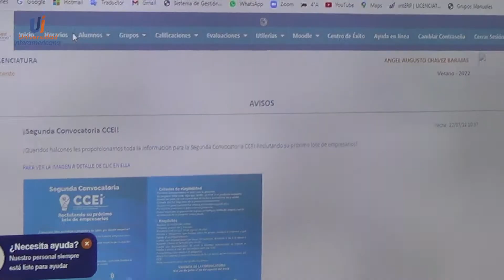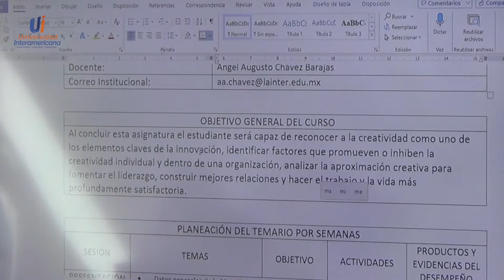Nuestros docentes inter en Capacitación para el inicio del nuevo ciclo escolar otoño 2022.🦅👨🏼‍🏫👩🏼‍🏫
Capacitación y aprendizaje en vísperas del nuevo ciclo escolar.
La mejor preparación docente para que recibas solo excelencia!